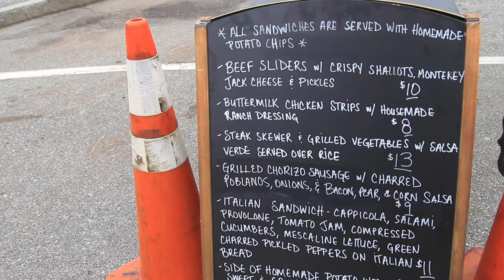Free lunch for truckers on I-95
Whelen Engineering Inc., in partnership with the Connecticut Motor Transport Association and the state Department of Transportation, provided free lunch and masks to truckers at the Interstate 95 south rest stop in North Stonington. Food was served by the Norwich-based Rustic StrEats food truck.